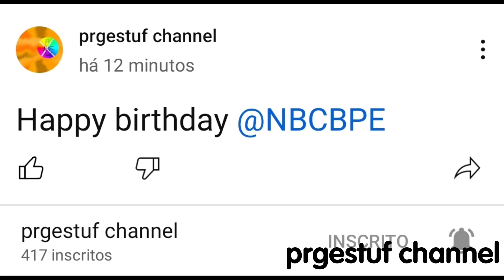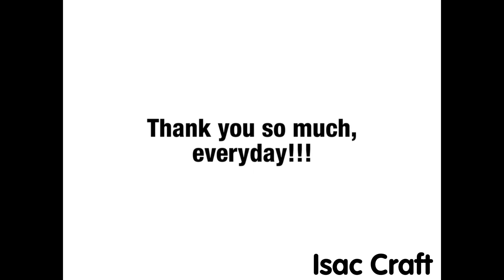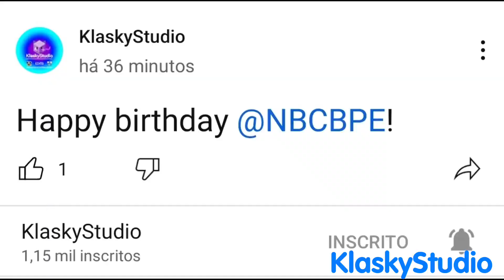HAPPY BIRTHDAY TO